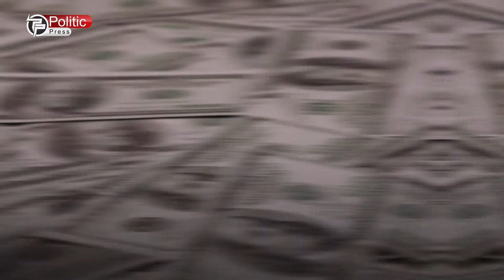هاوسەرگیری لەگەڵ كچەكەی پوتین كردییە بچووكترین ملیاردێر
لە مانگی ٢ ی ساڵی ٢٠١٣ دا  دوای ماوەیەكی كورت لەهاوسەرگیرییەكەی لەگەڵ كاترینا پوتین كچی سەرۆكی ڕوسیا ڤلادمیر پوتین، كیریل شامالۆڤ خاوەن كار و بازرگانی ڕوسیا لە ٣.٨٪ پشكەكانی گەورەترین كۆمپانیای پترۆكیمایی لەڕوسیا لەبەرانبەر تەنیا ١٠٠ دۆلاردا كڕی.